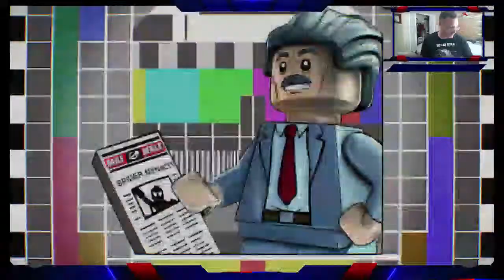Lego Marvel Super Heroes 2: Trip to Luminera and a Glitch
Playing the game and nothing is happening on the last level. Boo.